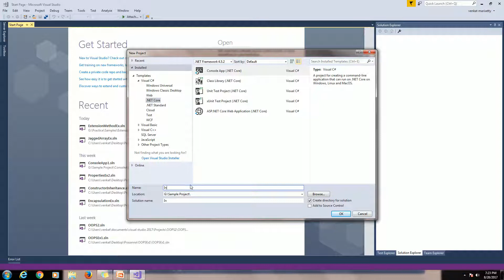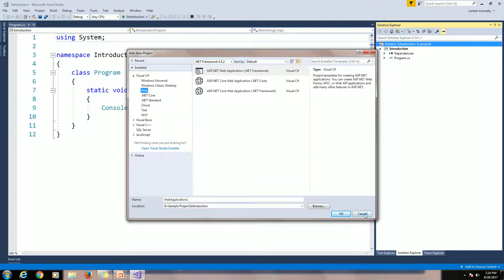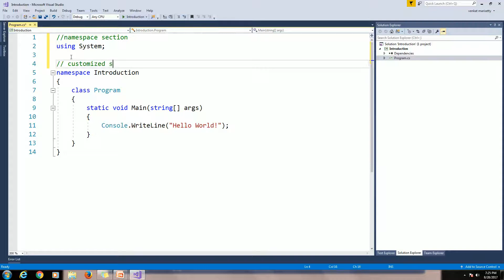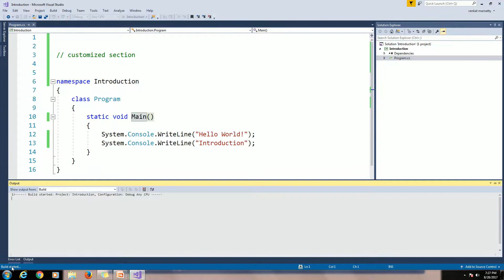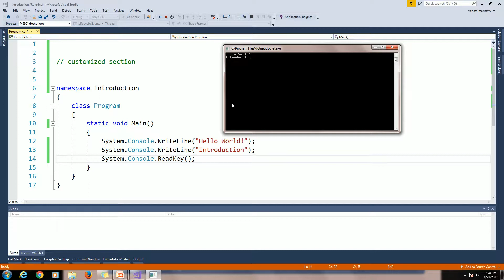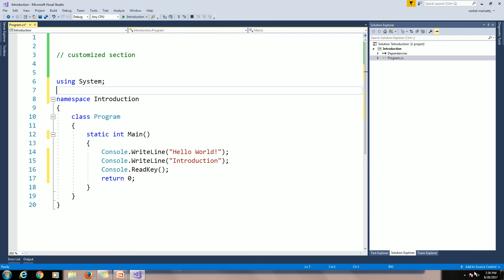Part 2 - Introduction of Console application in NET Core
Introduction of Console application in .NET Core with C# language.